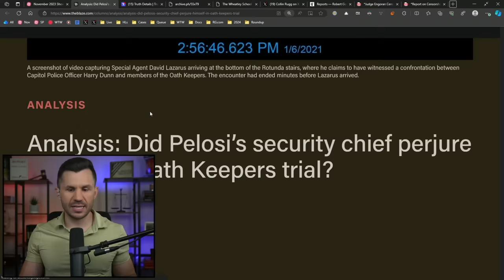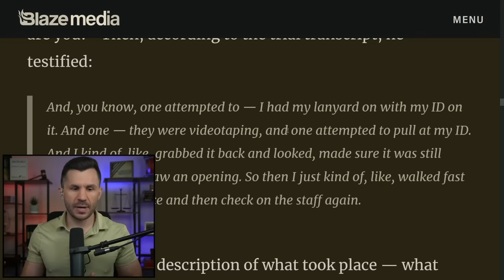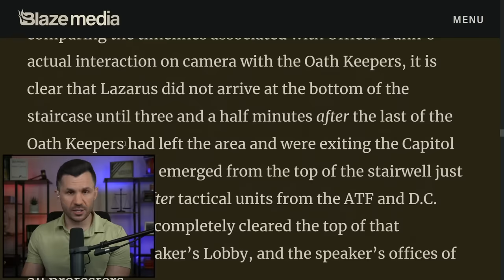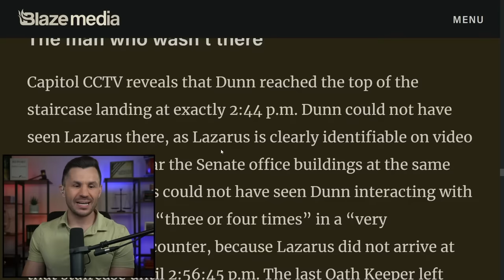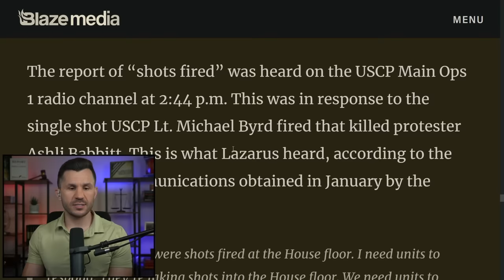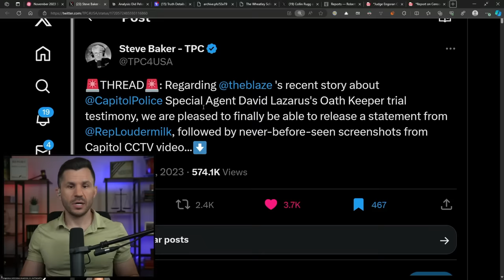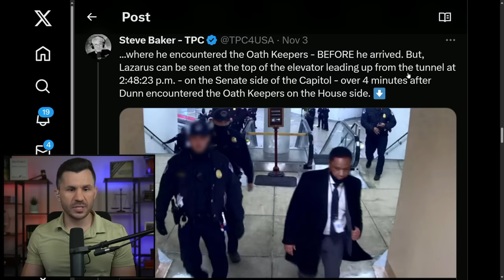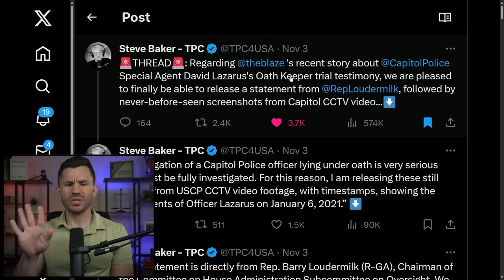Pelosi's Capitol Police Chief CAUGHT on Camera Now Faces PERJURY Allegations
New footage released by Rep. Loudermilk and analyzed by @TheBlaze contradicts testimony provided by U.S. Capitol Police Special Agent David Lazarus during the Oath Keepers trial for seditious conspiracy. Lazarus, who was Pelosi's Chief of Security, is seen in different parts of the Capitol complex and not where he said he was during his testimony.

TIMECODES
00:00:00 - Intro
00:00:41 - Lazarus Testified at Oath Keepers Trials via TheBlaze.com
00:11:50 - X-Thread via @TPC4USA